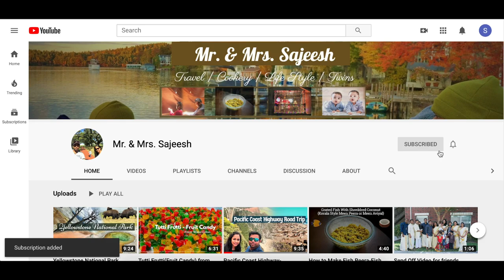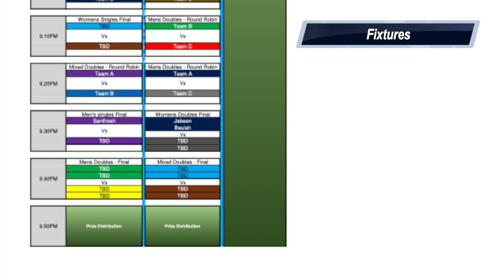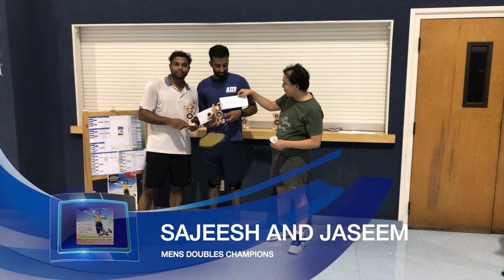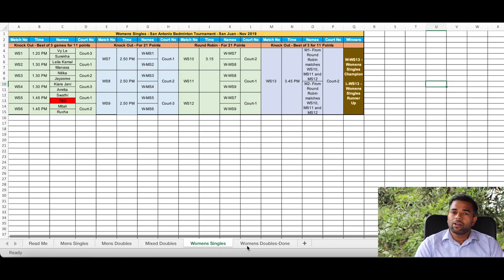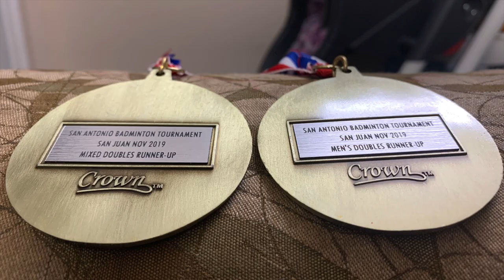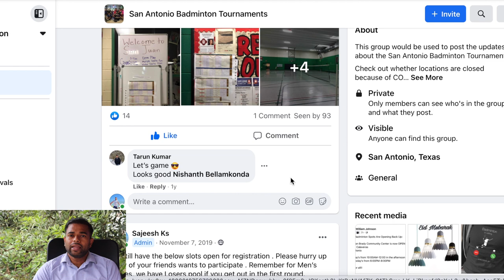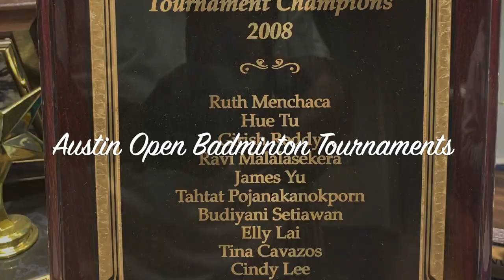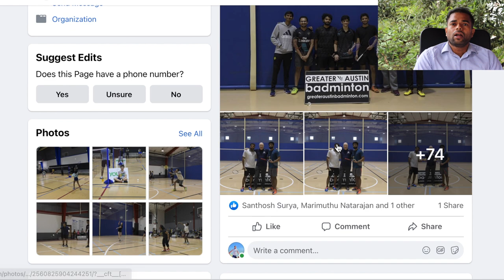Badminton Tournaments in San Antonio and Austin in USA | Badminton in Texas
The video shows 2 badminton tournaments happened in San Antonio as well as 1 tournament in Austin, Texas, USA. A few places where you can play badminton are also shown in the video.

Check out whether locations are closed because of COVID restrictions. The below are the locations where you can play badminton in San Antonio, Texas, USA.

1. Gym at the Forest Hills Presbyterian Church (13200 Bandera Rd, Helotes, TX 78023) on Thursdays at 8 pm-10PM. You have to pay 7$ to play.
2. UTSA- Saturday and Sundays at 2 pm. You have to be referred by somebody and you need to pay 5$ as guest member fee.
3. San Juan Brady Center (2307 S Calaveras St, San Antonio-78207) on Thursday from 6PM-8PM and Saturdays from 10AM-12PM. Its free.
4. Cibolo YMCA, 176 FM78 East, Cibolo, TX 78108, Every Friday 6:30-8:0PM

You may join the facebook group San Antonio Badminton Tournaments for all updates related to badminton in San Antonio. We would be posting all the updates there related to badminton tournaments in San Antonio.